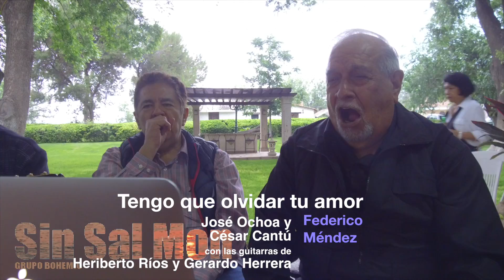Tengo que olvidar tu amor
De Federico Méndez, interpretada por José Ochoa y César Cantó con las guitarras de Heriberto Ríos y Gerardo Herrera.